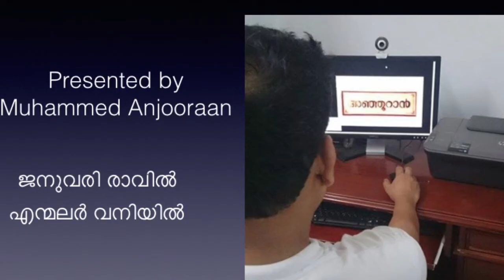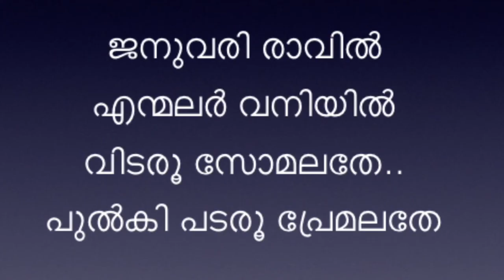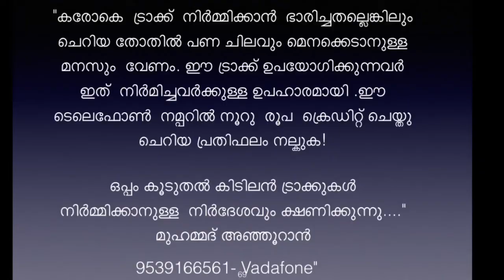Januvary Ravil En Malar Vaniyil Vidaroo Karaoke with lyrics